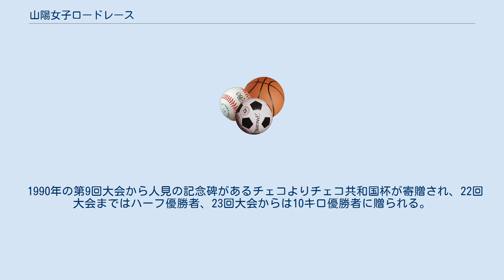山陽女子ロードレース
BS-TBSのスポーツ番組
山陽女子ロードレース（さんようじょしロードレース）は、女子のロードレースである。
1982年から2003年までと2019年からは12月の第三日曜日、2004年から2018年までは12月23日（2014年のみ11月第三日曜日）に開催される。
 岡山県出身で1928年アムステルダムオリンピックの800m走で日本人として初めてメダルを獲得した人見絹枝の名前を冠して、人見絹枝杯山陽女子ロードレースが開催され、2004年の23回大会からハーフマラソンをバルセロナオリンピック銀メダル、アトランタオリンピック銅メダルを獲得した有森裕子の名前を冠している。
 本大会の主催は岡山県、岡山市、山陽新聞社など。
RSK山陽放送がテレビ・ラジオで生中継を行っている。
また一時期はBS-TBSで全国生中継もされていたが、2013年以降はRSK山陽放送単独の放送に戻った。
 2004年以降10年間、天皇誕生日である12月23日に開催していたが、2014年は11月16日に前倒して開催した。
これは、同年12月5日にオープンするイオンモール岡山の年末商戦による交通渋滞および交通規制の困難さを考慮して判断したもの。
2015年以降は12月23日開催に戻したが経路が一部変更されている。
 2019年以降は12月23日が平日になったため12月の第三日曜日に開催されている。
 1949年に人見ともに第3回万国女子五輪でリレーに出場した本城ハツらが、スポーツ振興を願った人見の遺志を継いで岡山女子クラブを創設した。
翌50年には同クラブが中心となって奥市競技場で人見杯第1回全国都道府県対抗女子陸上競技大会を開催した。
しかし、翌年以降の開催は確認されていない。
 それから28年後の1978年に松田堯が渡欧したプラハで人見の碑を見つけ、岡山陸上競技会に人見絹枝章の創設を提案し両備てい園財団からの寄付をもとに制定された。
 1981年4月に第1回吉備路山陽マラソンが開催されたのを機に、公認コースでのロードレスを求める声が出始めた。
当時の岡山県陸上協議会理事長の入野昌志がこの動きを後押ししたことで、開催に向け急ピッチで準備が進んだ。
1982年に県保健体育課長の柾木繁男の提案で大会名称に人見絹枝杯を冠することも決まった。
 1990年の第9回大会から人見の記念碑があるチェコよりチェコ共和国杯が寄贈され、22回大会まではハーフ優勝者、23回大会からは10キロ優勝者に贈られる。